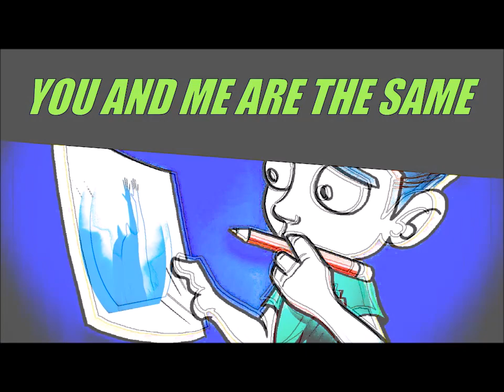YOU AND ME ARE THE SAME REMIX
Musical melody explaining the good and bad of the human soul. Blessed by the Holy Spirit too live. The human soul is giving free will... So that the soul knows love rather serve it as a slave or victim... Love has no slaves or victims... But evil enslave and victimize itself... Love defeats evil so it may be destroyed in peace with peace. Only God can strike evil an destroy it.